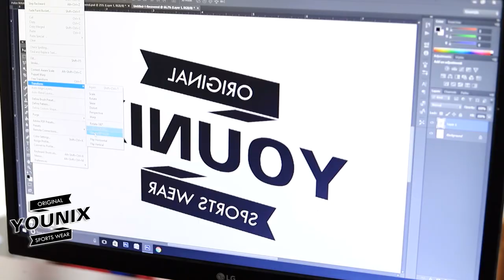LPS INSIDE SPORTS - Jeje Lalpekhlua kawmna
Guest: Jeje Lalpekhlua